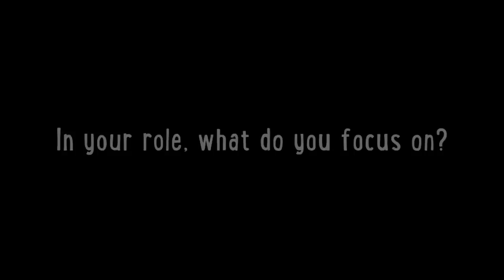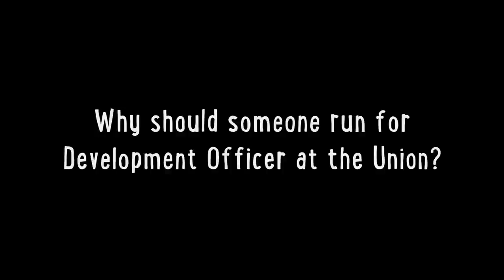Being Development Officer at Durham Students' Union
Harry Inman is the current Development Officer at Durham Students' Union and he has some advice for you if you're considering running for Development Officer.